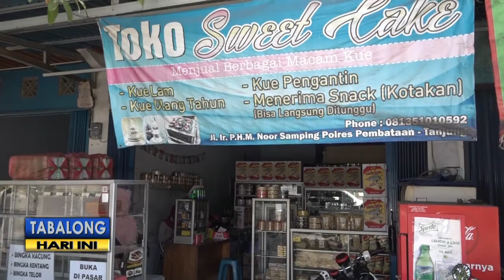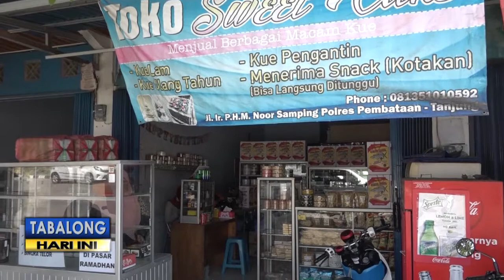Kue Lebaran Laris Manis, Segini Omset Salah Satu Toko Kue Perharinya